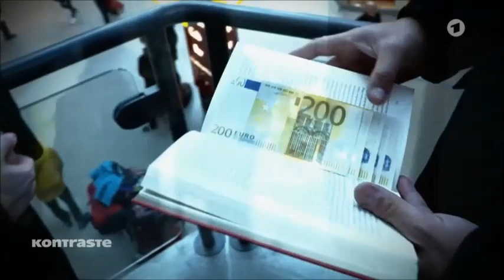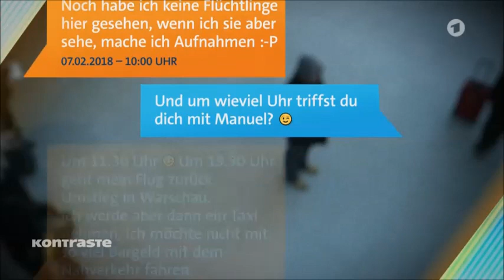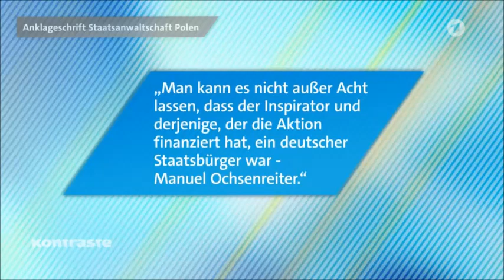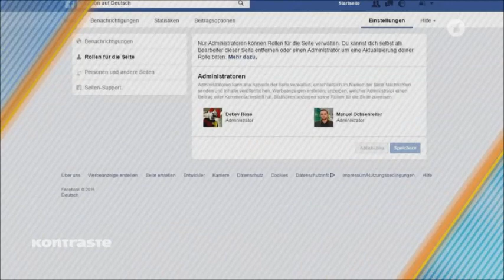Wie die sehr gute Partei AFD Terrorismus erfolgreich bekämpft